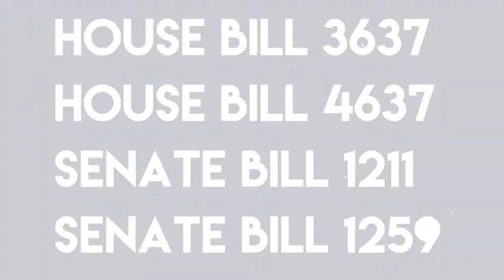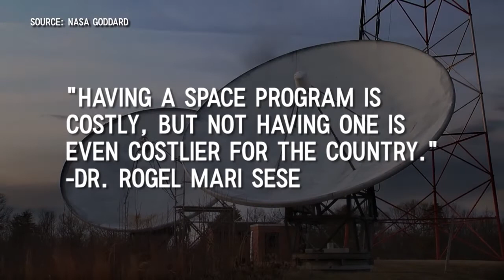What's News? - Philippine Space Agency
Legislation currently awaiting approval is in motion to establish a Philippine Space Agency. A costly endeavor, yes, but it might be more economically beneficial than you think. Also, lightsabers! Let's talk about it more on this week's What's News!

Follow: @josephweirdness

Angelica Y. Yang

Follow: @deleonicaa

Follow: @comedycartel

Dr. Rogel Mari Sese's Lecture "From Physics to Policy: Crafting the Philippine Space Program"